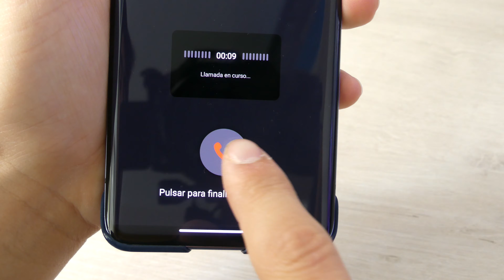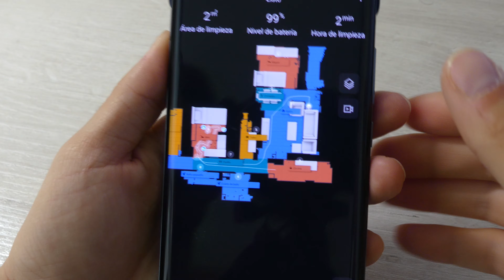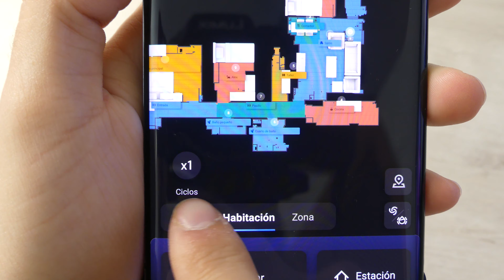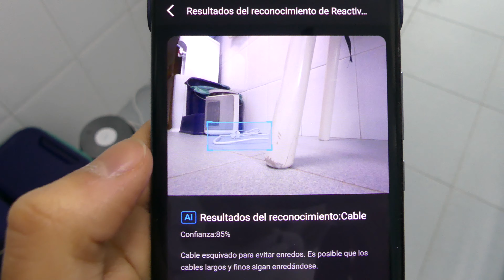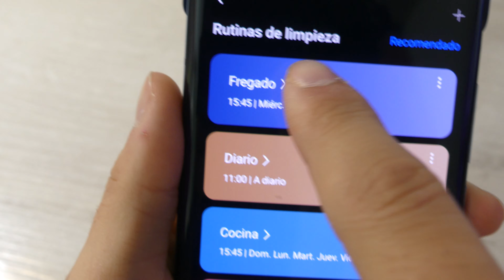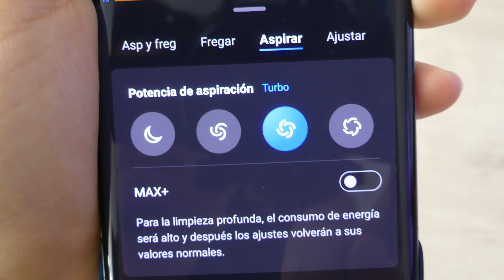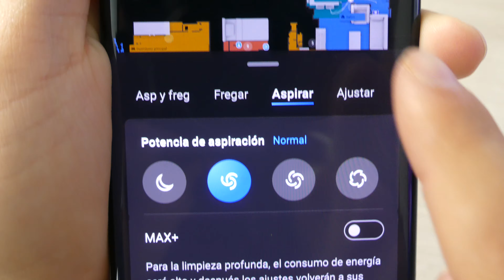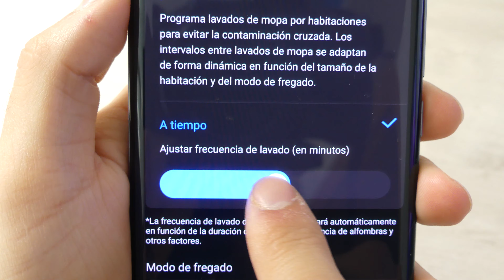El ROBOT aspirador MÁS AVANZADO (2022) ✅ Roborock S7 maxV ULTRA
El robot aspirador Roborock S7 maxV Ultra es el mejor robot de 2022. Crea mapas 3D, base de autolimpieza, fregado sónico y la app más completa. No te pierdas mi análisis a fondo con opiniones

00:00 Introducción
2:28 Base auto limpieza
4:40 Mapas 3D
5:18 Cámara IA
5:53 Videollamada
6:36 Limpieza
8:20 Potencia succión
9:42 Fregado
11:23 Limpieza mopa
12:49 Batería
13:24 Alexa y Google Home
13:39 Funciones APP
14:36 Opiniones